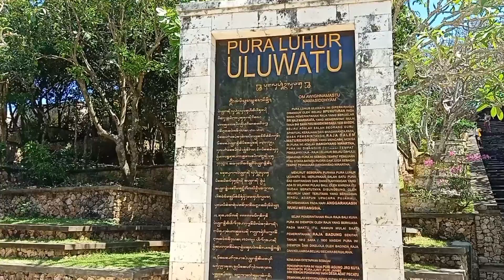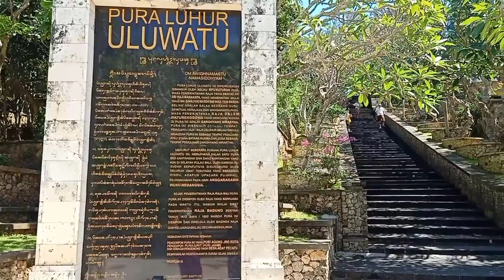THE BEAUTY OF ULUWATU BALI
The beautiful Pura Luhur Uluwatu from sea-side. Enjoy its beautiful scenery of Uluwatu. Bali is natural home of beauty, culture and happiness. Welcome to Bali by seeing this video.